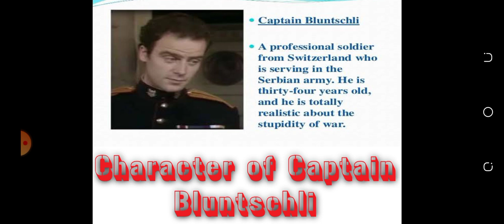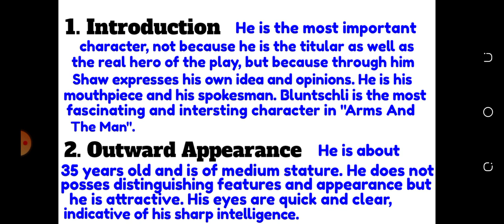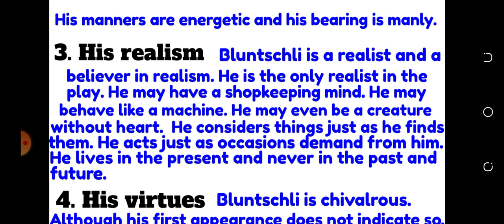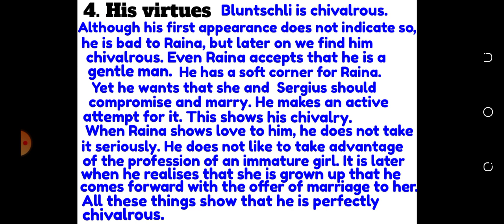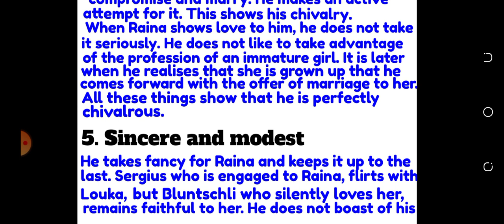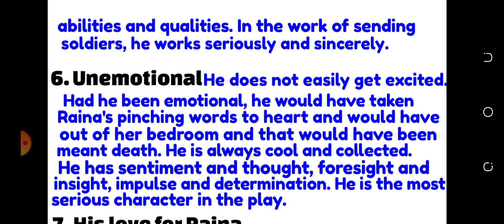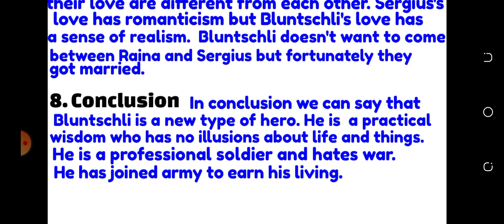Arms And The Man by George Bernard)//Character of Bluntschli